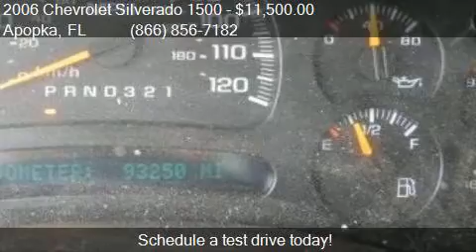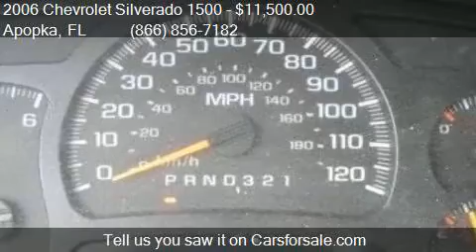2006 Chevrolet Silverado 1500 Work Truck for sale in Apopka,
This 2006 Chevrolet Silverado 1500 Work Truck is for sale in Apopka, FL 32703 at MULLINAX FORD.

Engine: 4.8L V8
Transmission: Automatic 4-Speed
Color: Summit White
Mileage: 93249
Contact MULLINAX FORD 1551 E SEMORAN BV Apopka, FL 32703 to test drive this 2006 Chevrolet Silverado 1500 Work Truck today.